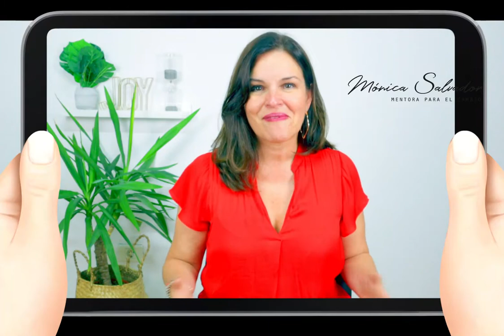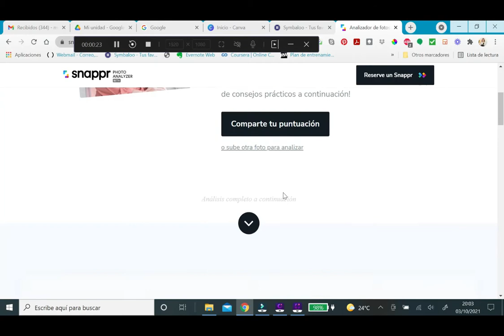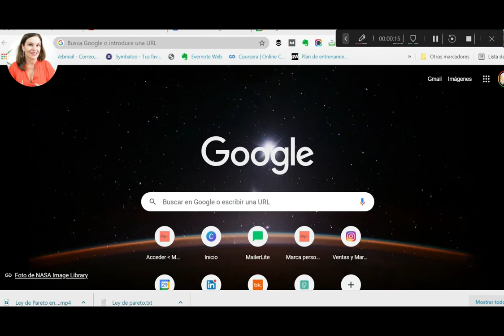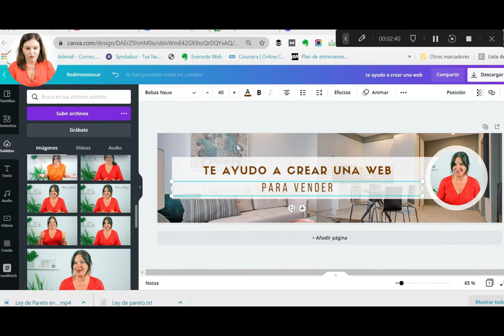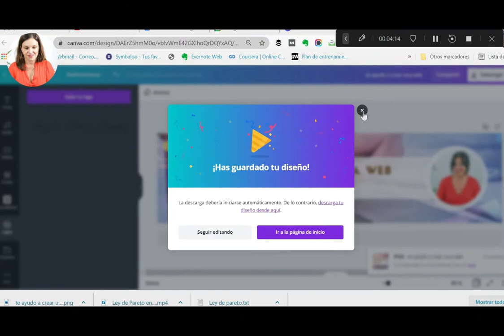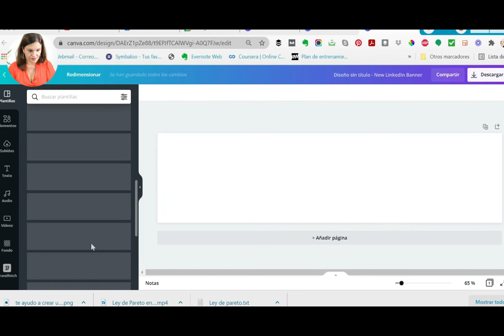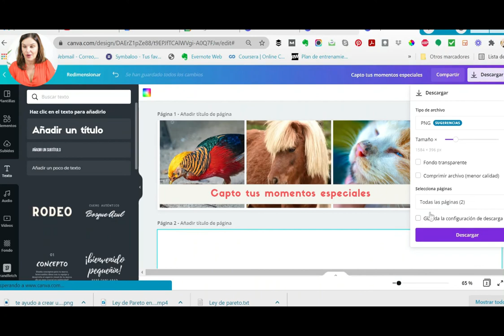Banner y foto de perfil de Linkedin | tutorial 2021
😅¿Tu perfil de Linkedin no resulta atractivo?  ¿Crees que le falta un toque para realmente destacar? No te preocupes, en este video te mostraré como hacer un banner con tu toque de diseño  y te daré unas pautas para hacer tu foto de perfil  y no morir en el intento.

Índice:
00:00  Presentación
00:48  Medidas Imagen de perfil y banner
01:05 Foto de perfil
03:20 Herramienta análisis foto
03:30 Banner de portada Linkedin
08:46 Despedida

Como bien sabes, LInkedin es la mayor red social profesional que existe y tienes apenas tres segundos para captar la anteción de las personas que pasan por tu perfil

¿Vas a arriesgarte a que pasen de largo por no dedicar un ratito a preparar esa parte más visual?

Seguro que no así que quédate hasta el final ya que te ayudará a que tu perfil de Linkedin sea estelar.

Si quieres saber más de Linkedin te invito a ver mis videos tutoriales:

Y si aún no te queda claro cómo tener un perfil que realmente destaque, solicita un café virtual conmigo, estaré encantada de atenderte.

¡Abrazos virtuales!